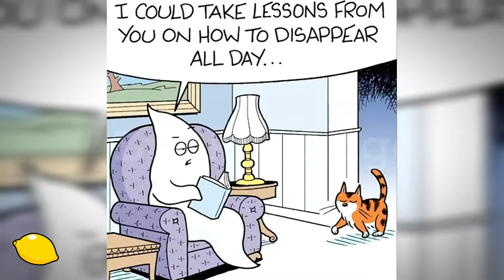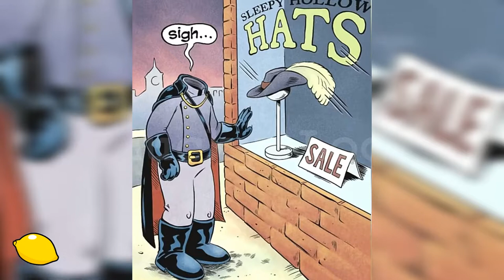FUNNY Comics That Will Make You LOL (Ghost Cartoons)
Hope that you enjoyed this video of funny comics that will make you lol these are some pretty funny ghost cartoons.

© ALL THE IMAGES & TRACKS USED IN THE MAKING OF THIS VIDEO BELONG TO THEIR RESPECTED OWNERS. NO INFRINGEMENT INTENDED.